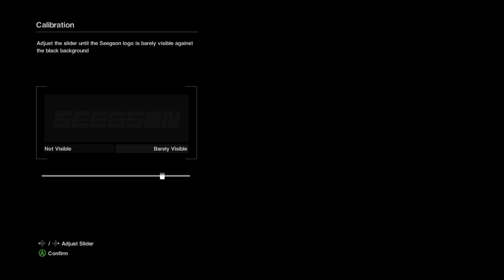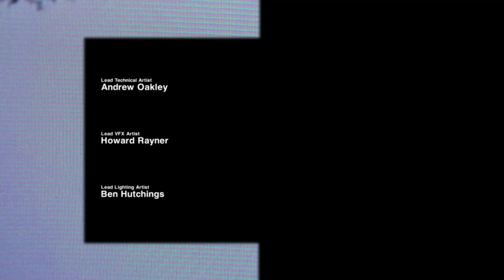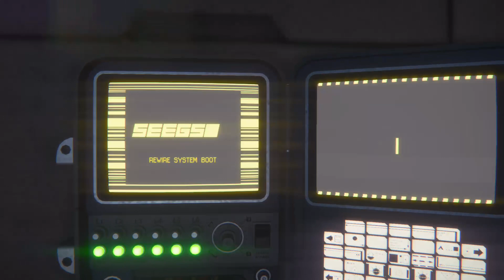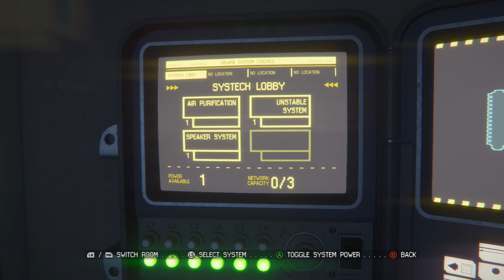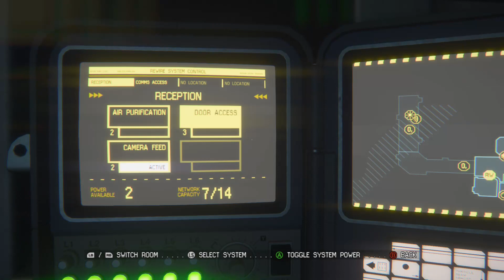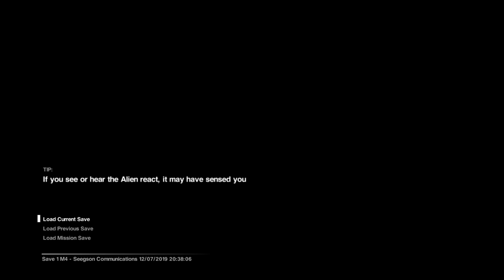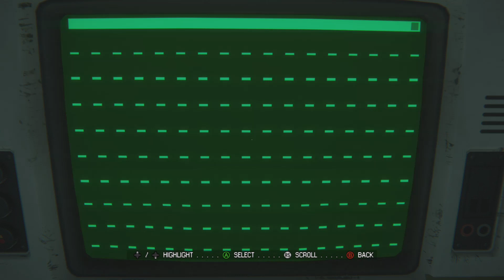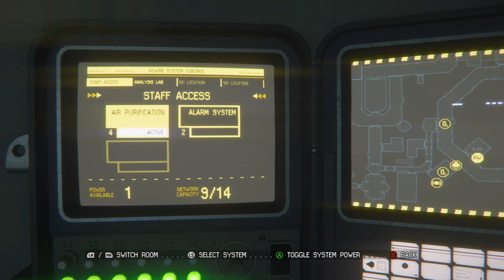H. R. Giger's Greatest Creation is a nightmare! -Alien: Isloation game-play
I HATE HORROR GAMES. I'll never work in space again!